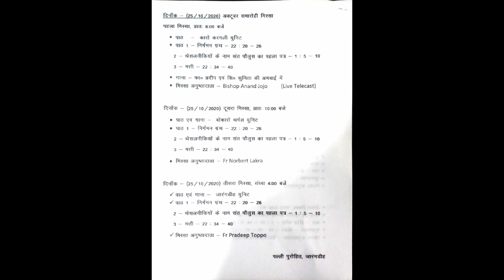Dhori Mata Feast Schedule